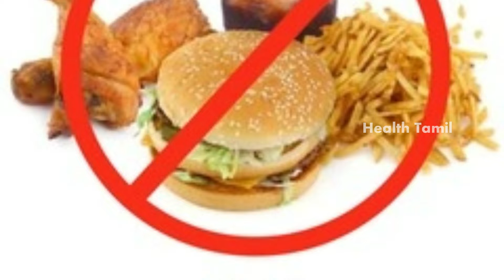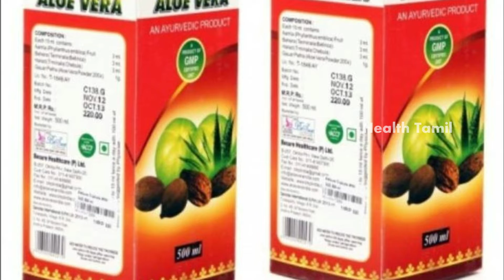இந்த உணவு பொருள்களை மறந்தும் இனி சாப்பிடாதீங்க Dangerous foods